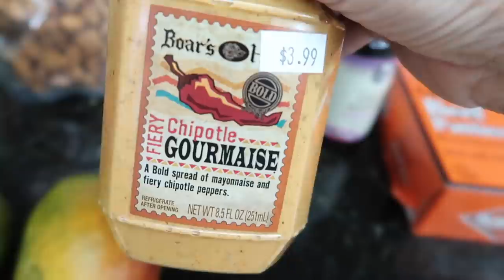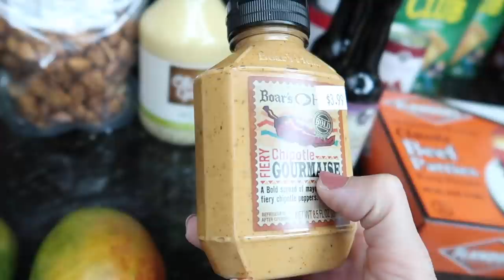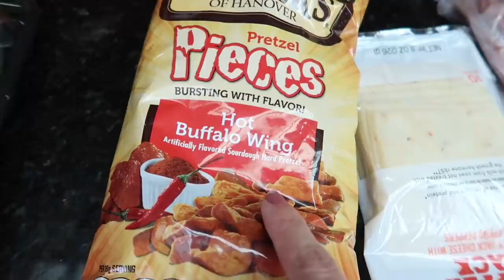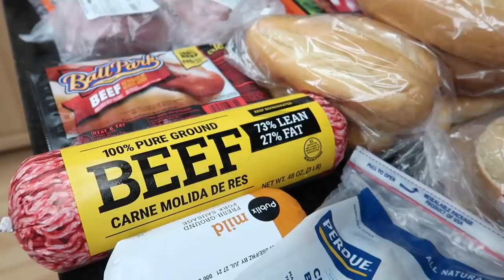Will You Marinade With Me?! Meal Prep Cook With Me! Quick, Easy meals & 6 mouth watering Marinades!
Hey party people!  Thanks so much for hanging out with me while I share with you this be meal prep cook with me video!  I put together 6 chicken marinades!!  They were delicious!  We have cooked four so far and they have all been winners for sure!  I hope you enjoyed the rest of the meal prep/ingredient prep today too!  We are preparing to go to the beach and I always like to have some food prepared so I don't have to be sitting in the kitchen whipping up food for people!! thanks for hanging out I hope I have you some good dinner inspiration in this cook with me!

Best,
  Kim!